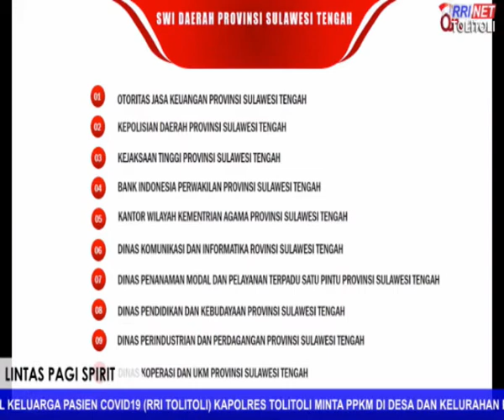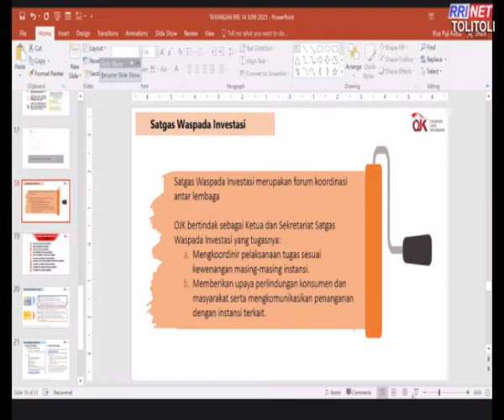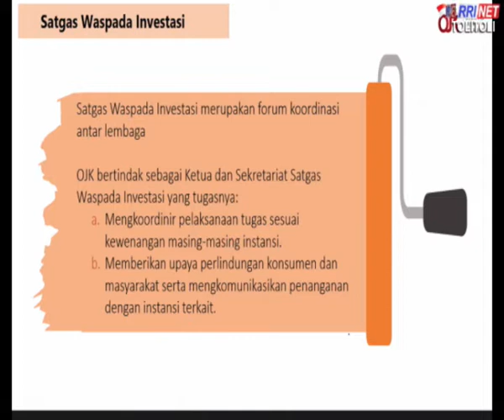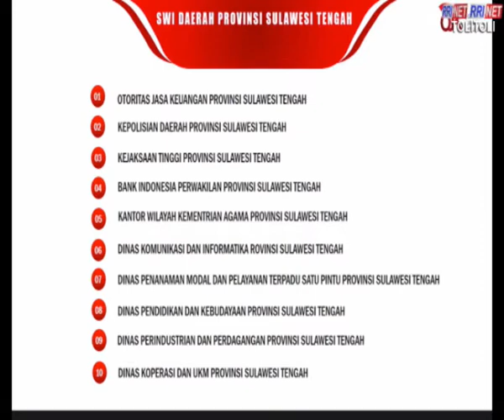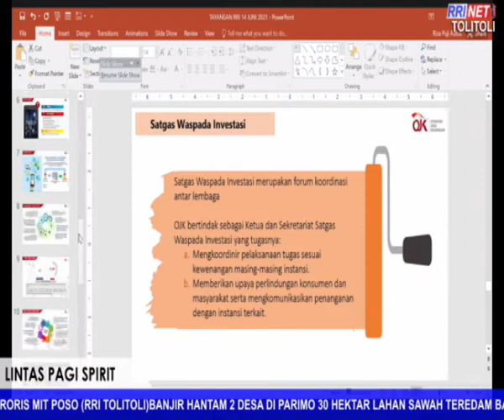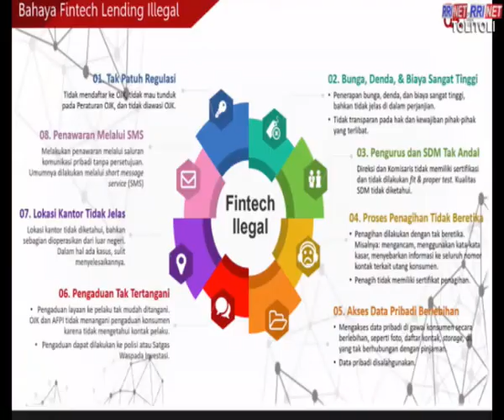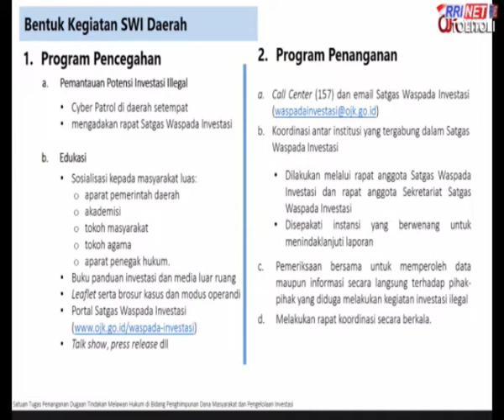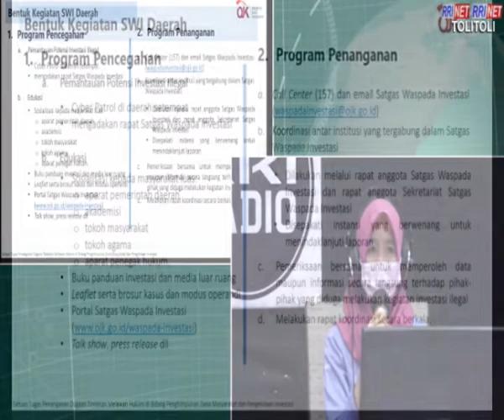PINJAMAN KOPERASI BERBUAH MASALAH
LINTAS PAGI TOLITOLI - BUOL - PARIMO